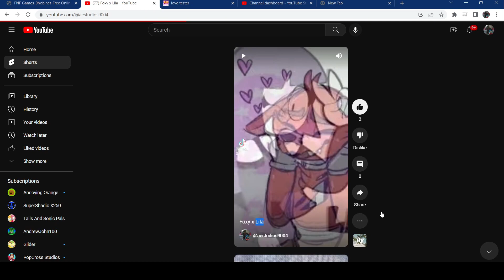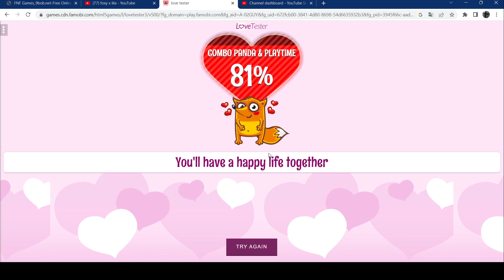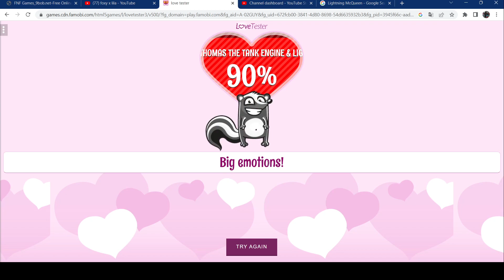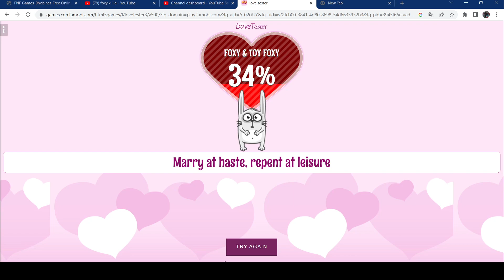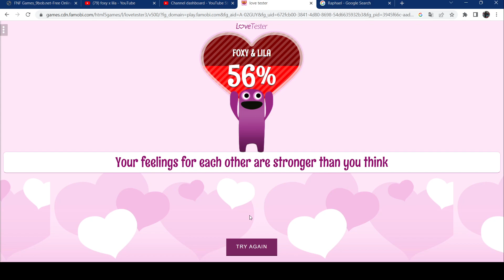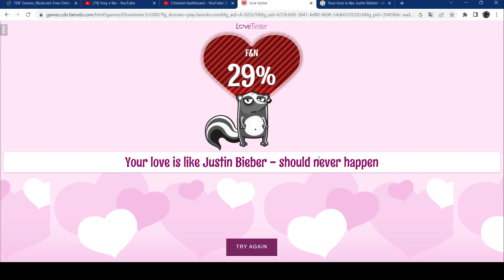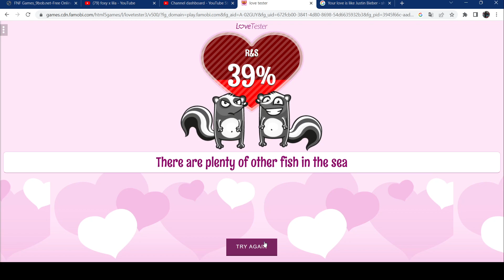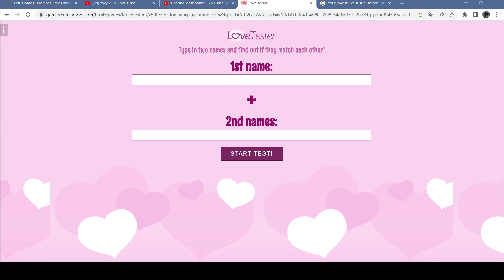AE Studios 900 love tester 1